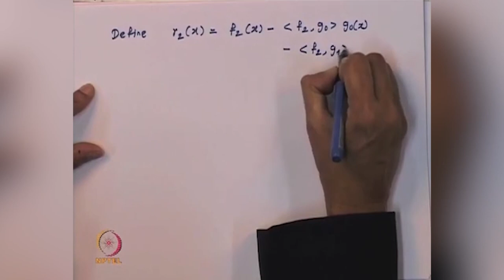Gauss 2-point Rule: Construction